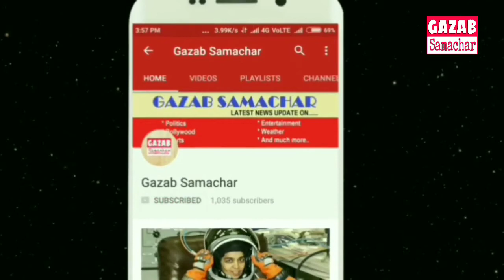Bigg Boss 12 ka poora ghar || Frist Show se pahale dekhe poora Ghar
Salman Khan has a glimpse of the Big Boss House, everything from bedroom to living area is so luxurious
Bigg Boss 12: Salman Khan's controversial show 'Big Boss 12' has been designed by filmmaker and designer Omang Kumar.
Bigg Boss 12: Salman Khan's Look At The Big Boss House, Everything From The Bedroom To The Living Area Is So Cool
BB12: Big Boss 12 will be broadcasted tomorrow at 9 pm Colors TV.
Special things
Big Boss 12 House View
Omang Kumar did the design
Beach theme is based on home
Promoted
New Delhi: The start of 'Bigg Boss 12' will start from September 9 ie 9 am tonight. Bollywood superstar Salman Khan is going to host this show. Season will be based on 12 pairs and will be in the luxurious house of Selebes Big Boss with their own pair in the show. By the way, every thing about Big Boss is unique and the most special is the Big Boss house. Selemb will be imprisoned at this house for more than 100 days. A colorful glimpse of the Big Boss Levish house has been shown on the Colors channel. After watching photos and videos, there will be only one question on why you can not be imprisoned in this house ...?
Bigg Boss 12: Salman Khan's entry in 'Big Boss 12' House, will be out of the house on the first day
The theme of 'Big Boss Season 12' is Beach. Following this theme, there is going to be a lot between the contests at home. The house of 'Big Boss 12' has been designed by filmmaker and designer Omang Kumar. The whole house is based on beach theme. From living area, garden area, confession room, bedroom, kitchen, washroom to jail, you will find glimpses of fish, water and name at the corner of the house.